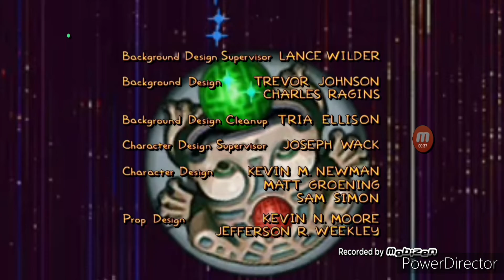Simpsons Treehouse of Horror End Credits 1999